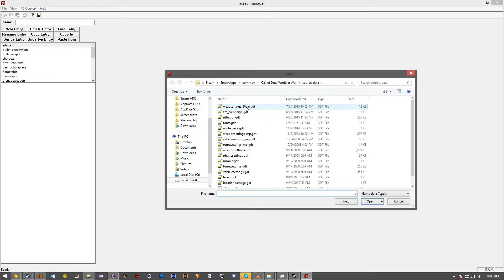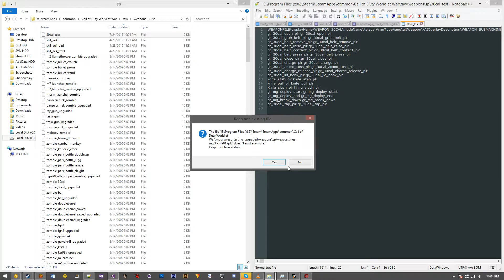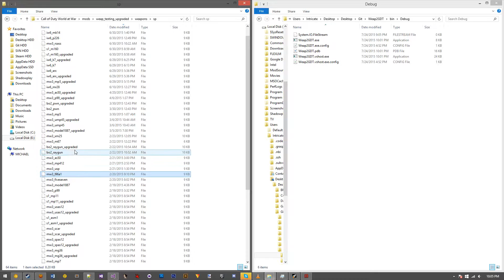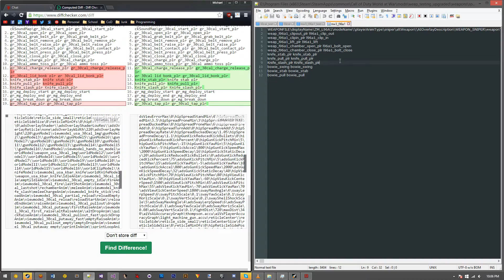Call of Duty - Modding Tool: WeaponFile to GDT Converter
Small tool for you guys today, generate a GDT to use in AssetManager from a weaponfile.